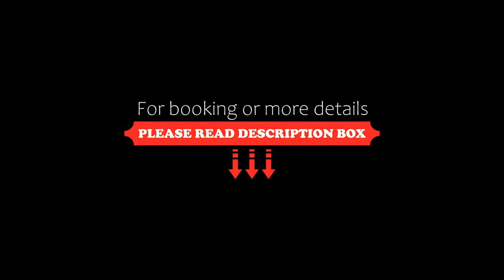Hotel SONATA, Duszniki Zdrój, Poland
About Property:
You're eligible for a Genius discount at Hotel SONATA! To save at this property, all you have to do is sign in.
Located in the centre of Duszniki Zdrój, the 3-star Hotel Sonata offers warmly decorated rooms with free Wi-Fi.
Every room in Hotel Sonata features free mineral water, a flat-screen TV with satellite channels and a bathroom with a shower, a hairdryer and free toiletries.
The hotel features a green garden and a private, monitored park...
Property Type: Hotel
Address: ul.Sudecka 2, 57-340 Duszniki Zdrój, Poland
Searching For
1. Hotel SONATA - Duszniki Zdrój - Poland
2. Hotel SONATA - Duszniki Zdrój - Poland Address
3. Hotel SONATA - Duszniki Zdrój - Poland Rooms
4. Hotel SONATA - Duszniki Zdrój - Poland Amenities
5. Hotel SONATA - Duszniki Zdrój - Poland Offers and Deals
Audio Credit:
Track Title: Blank Slate
Artist: VYEN